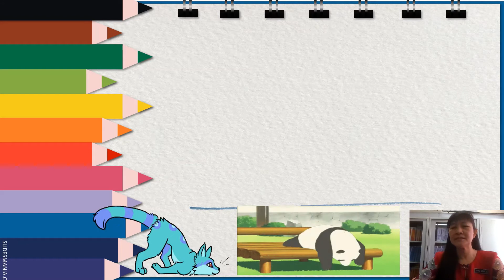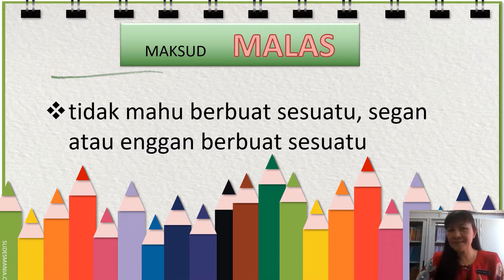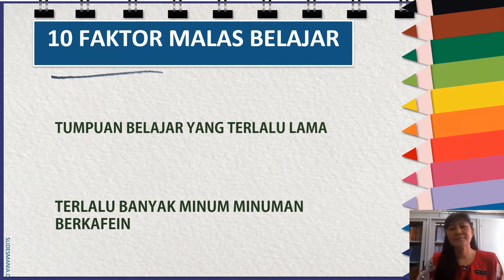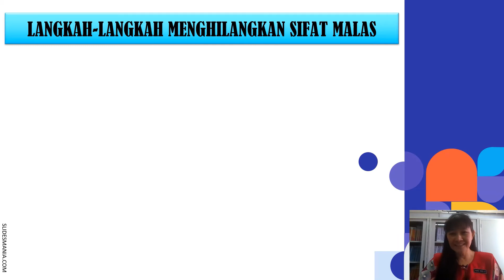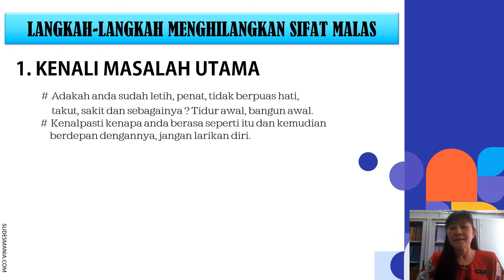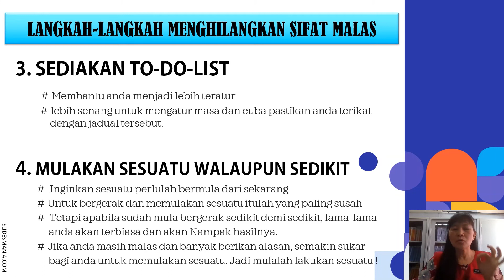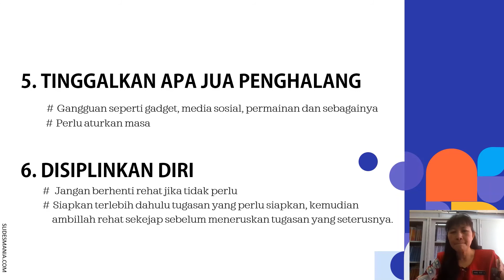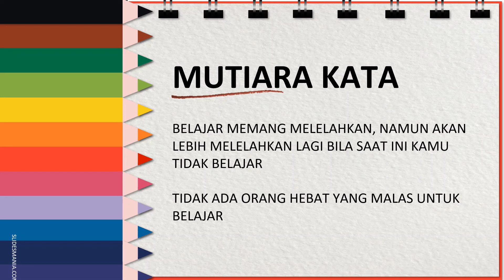7 LANGKAH MENGHILANGKAN SIFAT MALAS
FOKUS 1 : PEMBANGUNAN SAHSIAH
Perkongsian tentang langkah-langkah mengikis sifat malas. Satu  perkongsian yang dapat membantu semua pihak, khususnya untuk murid-murid yang bakal menduduki ujian / peperiksaan.

Credit to Slides Mania